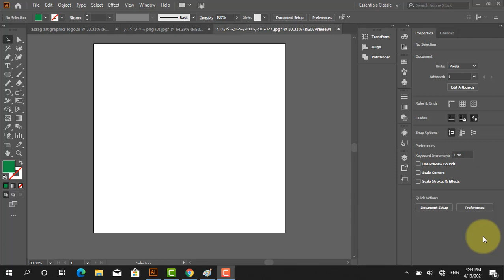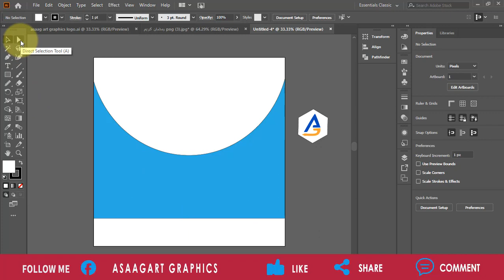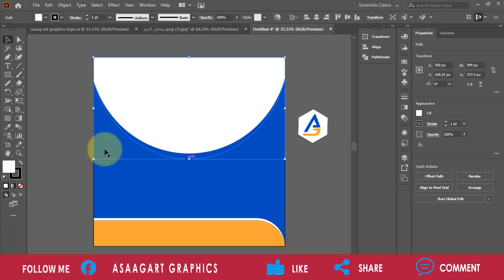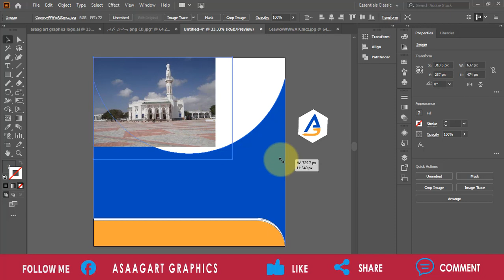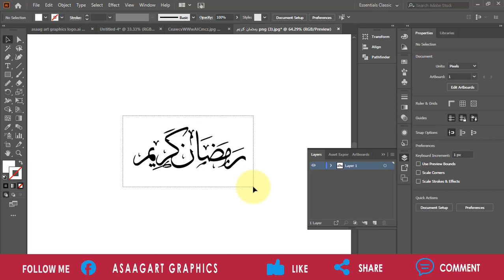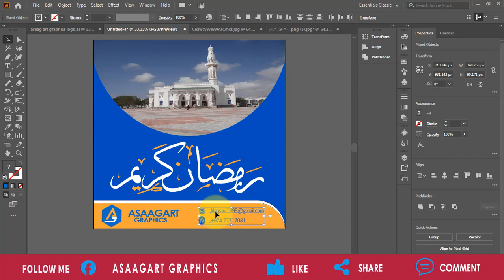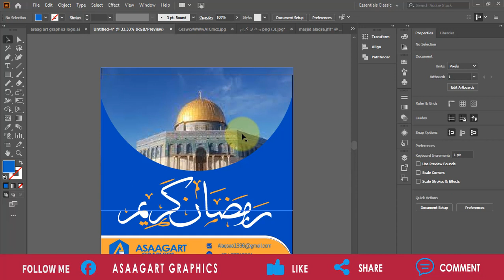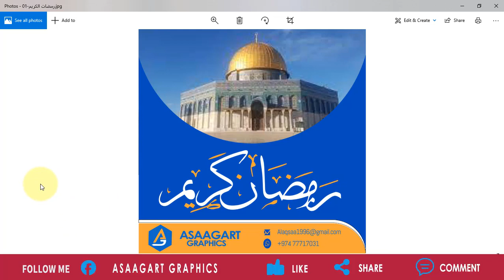side lo sameya ramadanu kariim| social media poster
Asc daawadayal kuso dhawaada channelka Abdirizak mrashid.

Waxa cashirka idiin so jeedinayo walalkiina
Abdirizak mohamed rashid

waxan ku baran dooma cashirka sida lo sameyo ramadanu karim poster.